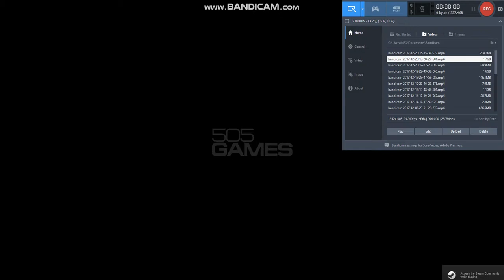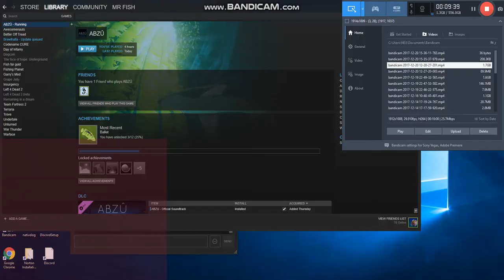ABZU Part 3